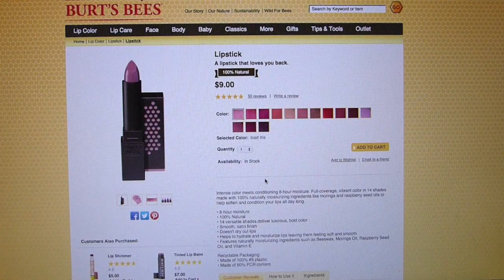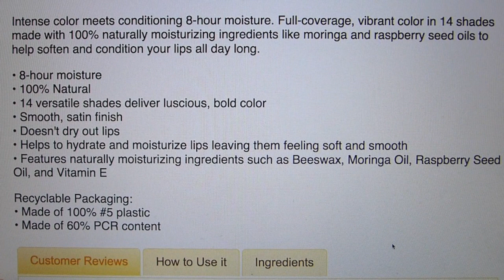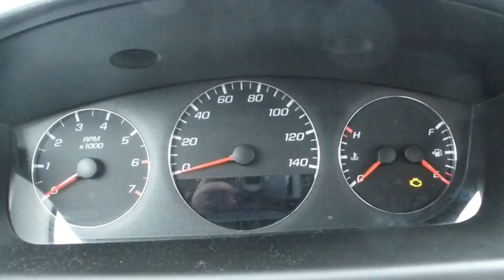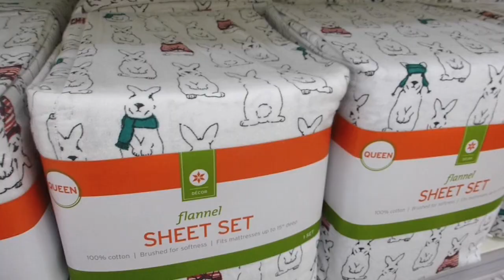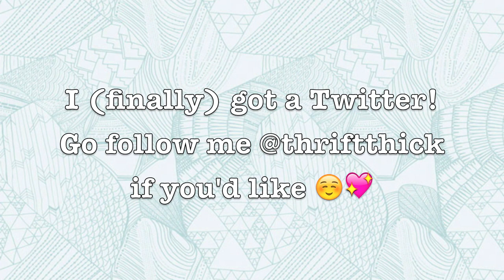Burt's Bees Lipstick: First Impression + Review!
Happy New Year everyone!! Sorry this video isn't more 2016-centric but I promise my 2015 favorites and 'What I Got For Xmas' video will be up shortly. Until then I hope you enjoy this one ◟(๑•͈ᴗ•͈)◞

★Camera (at home): Panasonic Lumix DMC-FZ200
★Camera (out & about): Panasonic Lumix DMC-ZS15
★Editing Software: iMovie

★On my face:
◇ Urban Decay Naked Skin Concealer "Light Neutral"
◇  tarte Amazonian clay airbrush foundation "fair honey"
◇ tarte smooth operator micronized clay finishing powder
◇ M.A.C. Extra Dimension Bronzer "Aphrodite's Shell" (L.E.)
◇ tarte Energy Noir Clay Palette
◇ Motives Essential Brow Kit
◇ anastasia brow fix

★On my bod:
◇ Shirt: H&M
◇ Necklace: H&M (Sale)
◇ Ring/Watch/Bracelet: Gift
◇ Sweatpants: Target
◇ Jacket: Opitz
◇ Boots: Opitz
◇ Socks: Target
◇ Purse: H&M (Sale)
◇ Nails: essie "ladylike"
◇ Glasses: Men's Ray Ban sunglasses frames w/prescription lenses (Pearle Vision)

★Play! by Sephora: December '15 Unboxing

Make an order using my referral link of $15 or more at Paula's Choice and you'll get $10 off of your purchase (as well as earn me $10 towards a future Paula's Choice purchase)! Paula's Choice also works with Ebates so you can get a percentage of cash back from your order as well!

★I hate that I'm even writing this but I just wanted to assure you all that I purchased all of the items shown and am not paid (in any way, shape, or form) to create and share this video. Never will you ever be exploited by me!! Pinky promise.